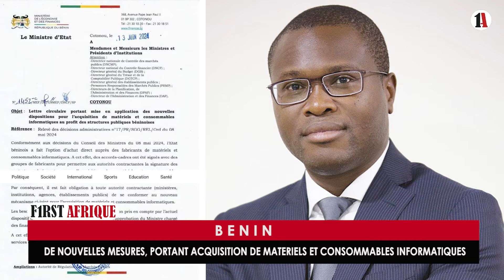BENIN : DE NOUVELLES MESURES, PORTANT ACQUISITION DE MATERIELS ET CONSOMMABLES INFORMATIQUES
Dans un communiqué en date du 13 juin 2024, Le ministre d’Etat chargé de l’Economie et des Finances, Romuald Wadagni a informé les ministres, établissements publics et présidents d’institutions de l’entrée en vigueur ...